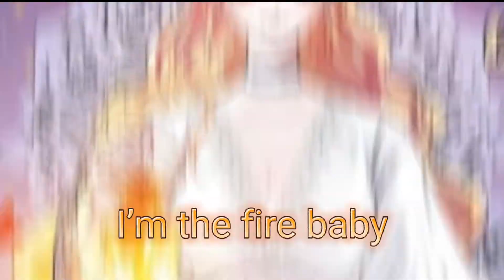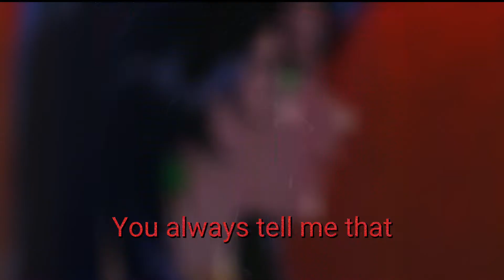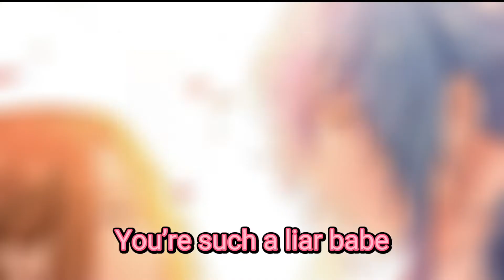Liar _ Multifemale ||MMV|| @arcanekq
♪I hope you like my video If you enjoy my Today video of manhwa of maltefemale
an i hope you like an subscriber commenting my video for more
Upgrade.

song         :Liar
singer       :jake daniels